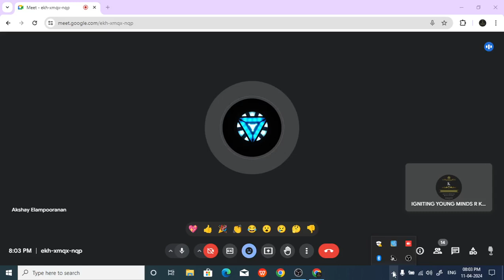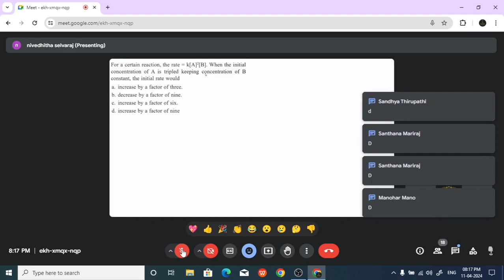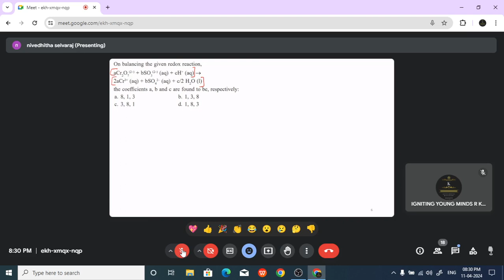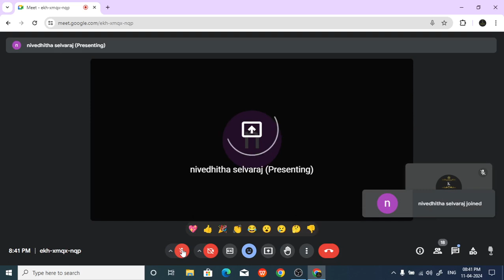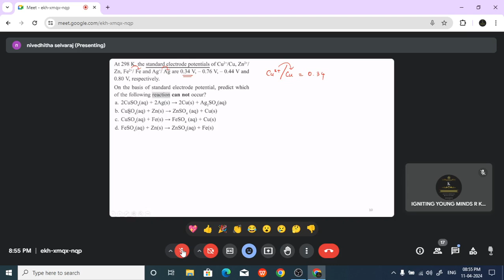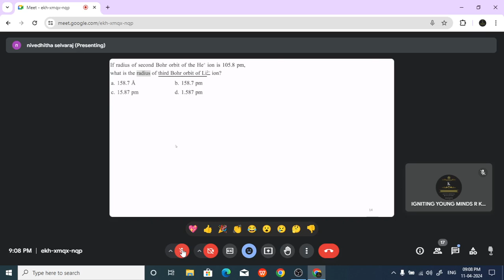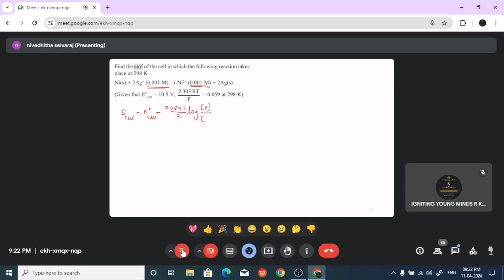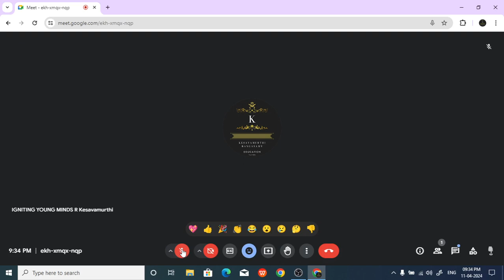JEE-NEET 2024 CHEMISTRY CLASS DT APRIL 11, 2024 / 20240411-NE-CH-04